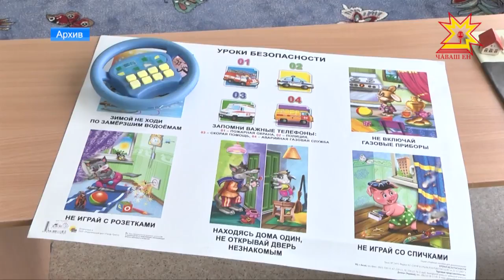Послание Президента страны федеральному собранию обсуждают на всех уровнях.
Напомним, что в церемонии оглашения участвовала делегация из Чувашии во главе с Михаилом Игнатьевым. О ключевых моментах этого важного документа говорили на еженедельном  совещании в Доме правительства.